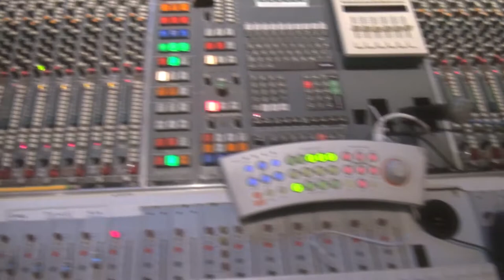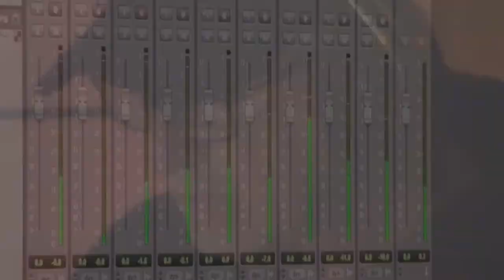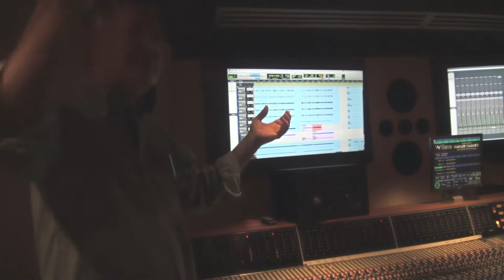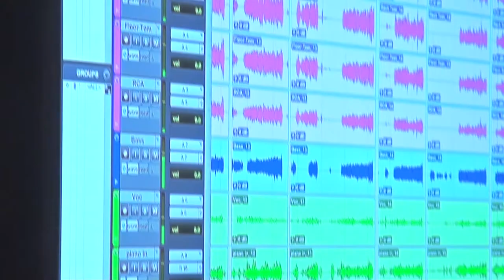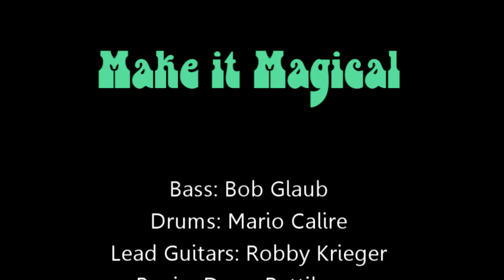MAKE IT MAGICAL - Rob Hegel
MAKE IT MAGICAL - the title track from Rob Hegel's latest CD, MAKE IT MAGICAL, produced by Robby Krieger (The Doors) and Harper Hug.  The CD not only highlights Hegel's amazing songwriting talents and voice, but it also features some of the recording industry's finest musicians: Robby Krieger, Elliott Randall, Doug Pettibone, Bob Glaub, Mario Calire, Lee Thornburg, Richard T Bear, and Ronnie King.  Eleven real songs played by nine real musicians on real instruments.  MAKE IT MAGICAL is an instant classic.